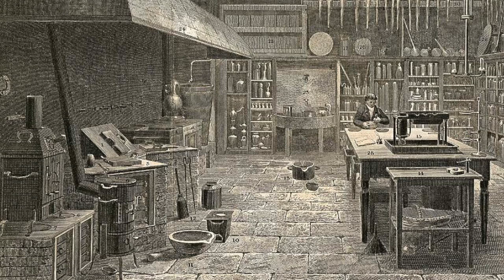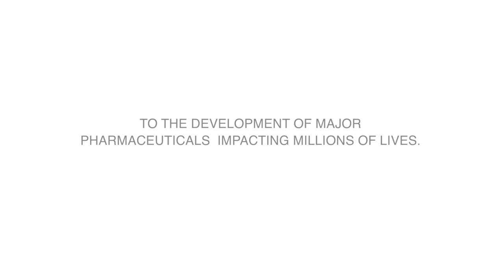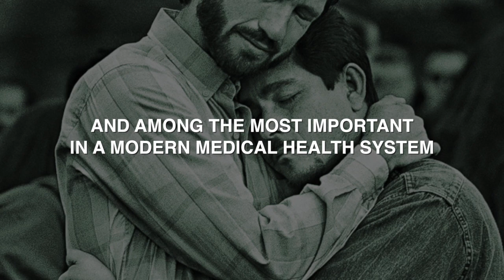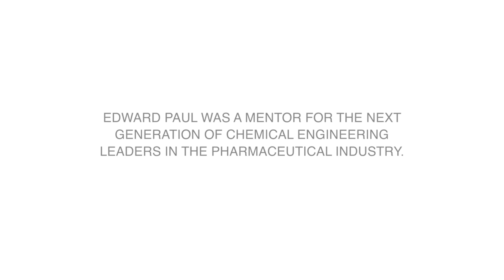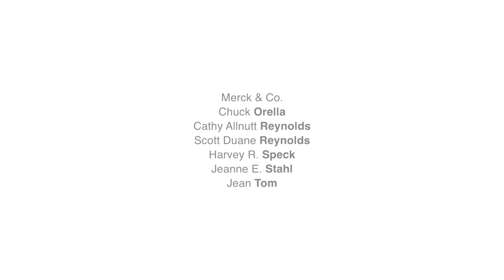Edward L. Paul | by Montes-Bradley for UVA School of Engineering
Edward L. Paul is a graduate of the School of Engineering at the University of Virginia, class of '52. The film pays tribute to his commitment to science, his forty years at Merck Research Labs, and his mentorship of a generation of Chemical Engineering Leaders in the Pharmaceutical Industry. Executive produced by Zak Richards for the UVA Engineering Leader mini-documentary series, and produced by HFP | global media by Eduardo Montes-Bradley in Charlottesville during the month of April 2017. HD | 6.45 Minutes. Produced by Soledad Liendo. Directed by Eduardo Montes-Bradley.